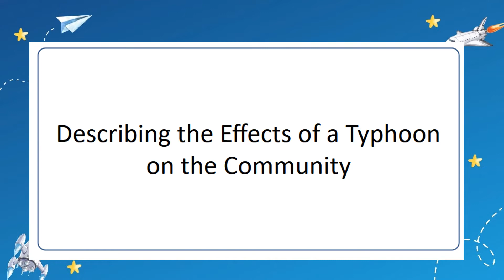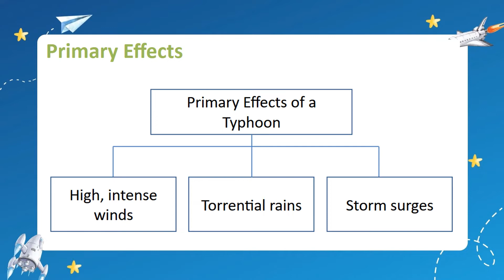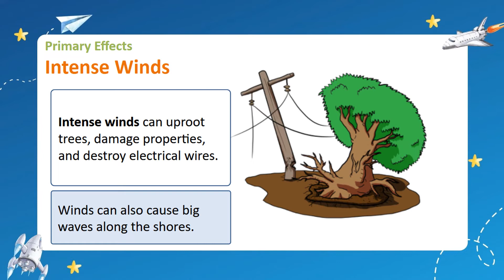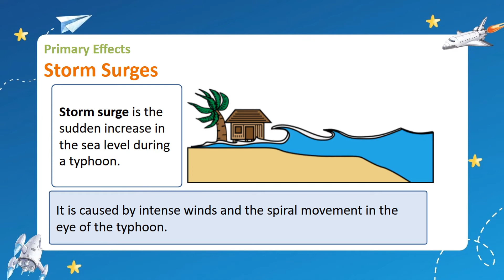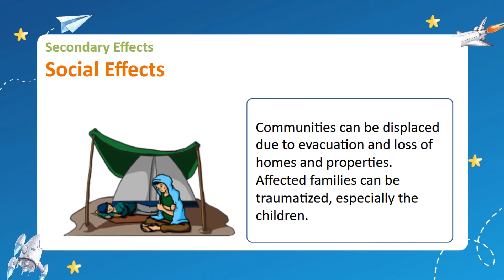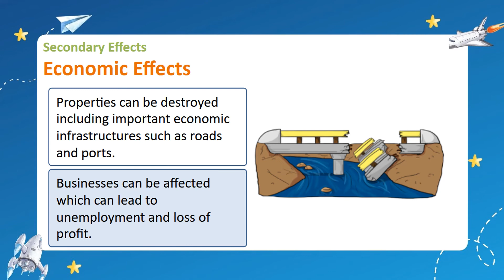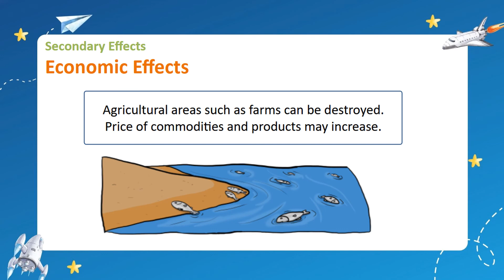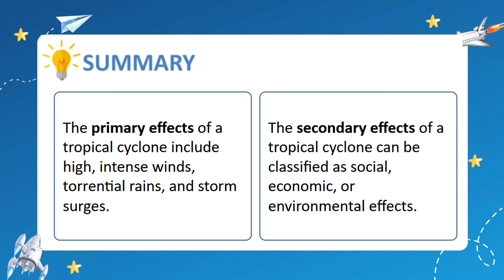DESCRIBING THE EFFECTS OF A TYPHOON ON THE COMMUNITY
At the end of Grade 5, learners can decide whether materials are safe and useful by investigating about some of their properties. They can infer that new materials may form when there are changes in properties due to certain conditions.

Learners have developed healthful and hygienic practices related to the reproductive system after describing changes that accompany puberty.

They can compare different modes of reproduction among plant and animal groups and conduct an investigation on pollination. They have become aware of the importance of estuaries and intertidal zones and help in their preservation. Learners can describe the movement of objects in terms of distance and time traveled. Learners recognize that different materials reactdifferently with heat, light, and sound. They can relate these abilities of materials to their specific uses.

Learners can describe the changes that earth materials undergo. They can make emergency plans with their families in preparation for typhoons. They can observe patterns in the natural events by observing the appearance of the Moon.

Science is Fun to learn 😀😁 Let’s Learn with Science ❤️